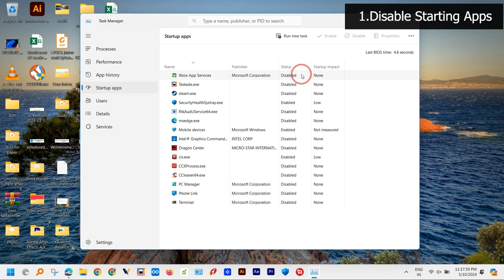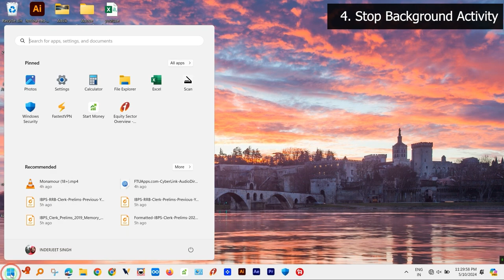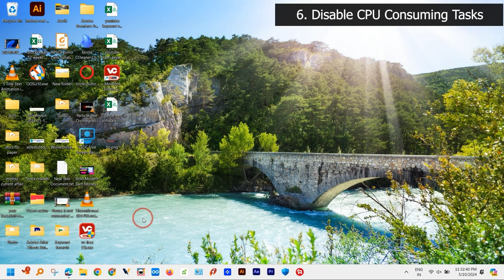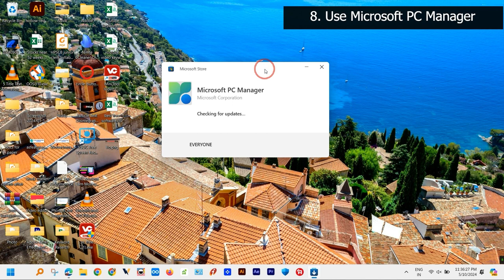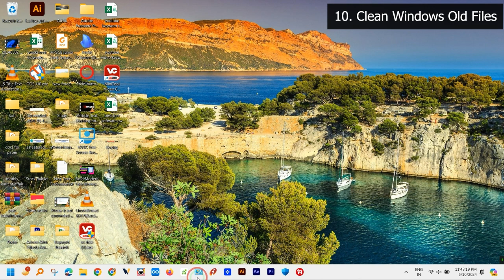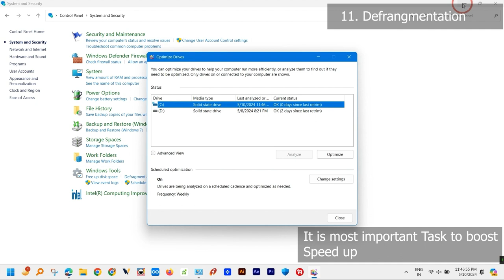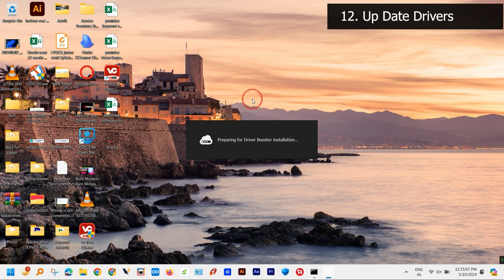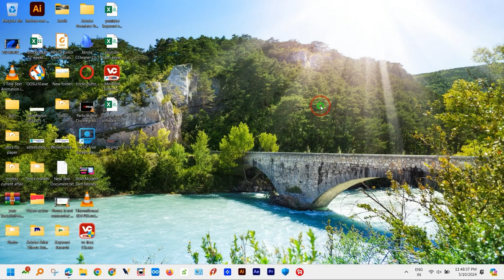Solve Hanging, Freeze issue in Windows with simple steps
I am sharing 15 steps about how to fix common issues that cause your computer to hang or freeze. This video provides practical solutions to get your PC running smoothly again. Whether you’re using Windows 10 or 11, these tips will help you resolve frustrating system stalls and improve your computer’s performance.

If you have any problem share in the comment section. I will try to solve your issue.
00:00 Introduction
00:11 Step 1
00:44 Step 2
02:06 Step 3
02:34 Step 4
03:04 Step 5
04:44 Step 6
06:20 Step 7
06:43 Step 8
08:18 Step 9
09:31 Step 10
11:17 Step 11
12:04 Step 12
14:57 Step 13
15:25 Step 14
16:04 Step 15